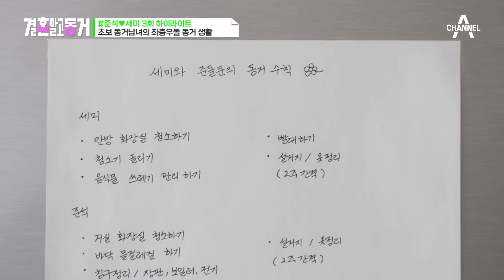[결혼말고동거] 동거 시작, 살림 지옥😈 사람답게 살기 위한 초보 동거남녀의 ⚡벼락치기 살림일지⚡ | 결혼 말고 동거 3 회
00:00 이정도면 탈모 아냐? 방 안에 머리카락 가득😅
00:21 (양심고백) 그동안 청소를 잘 안했던 동거 남녀💩
01:48 준석을 다급히 부르는 세미💥
02:28 준석은 비위가 약하다💨
04:45 저녁은 요리해먹자! (가능..?🤔)
05:33 폭망했던 세미의 첫 요리🙄
07:42 불안하지만 열심히 요리하는 세미💃
09:12 이용진 틈새 팩폭ㅋㅋㅋ🤣
11:00 수고했다.. 요리의 맛은?!
12:06 뿌듯한 준석♥세미👏👏

” 음식은 먹어봐야 알고, 사람은 살아봐야 안다?!＂
결혼 대신! 결혼 전에! 요즘 커플들이 선택한 사랑의 형태 ‘동거(同居)’
여기 동거를 하고 있고 또 동거를 시작하는 3커플들이 있다.
이들이 동거를 하게 된 사연은 과연 무엇일까?
그리고 이들의 동거라이프는 마냥 달콤하기만 할까?

결혼 말고 동거
매주 월요일 오후 9시 10분 방송